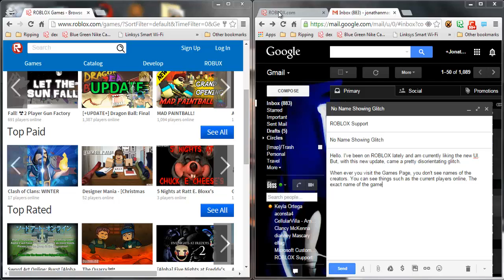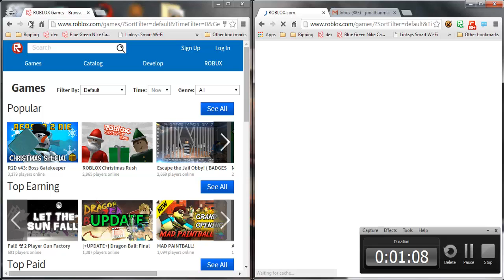Game Creator Glitch